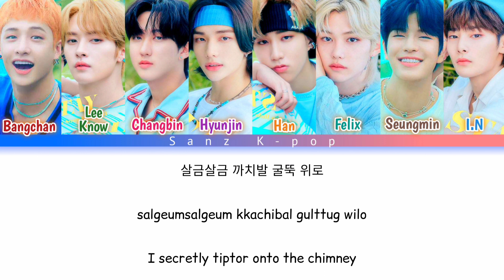Stray Kids "Christmas EveL" Teaser 2 Color Coded (Han, Rom & Eng) Lyrics Video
Stray Kids "Christmas EveL" Teaser Color Coded (Han, Rom & Eng) Lyrics Video

Song     : Christmas EveL
Artist     : Stray Kids
Album   : Christmas EveL